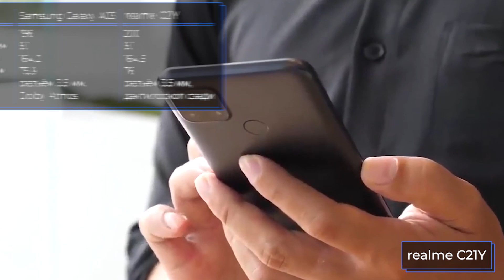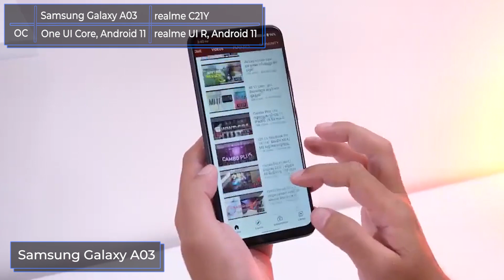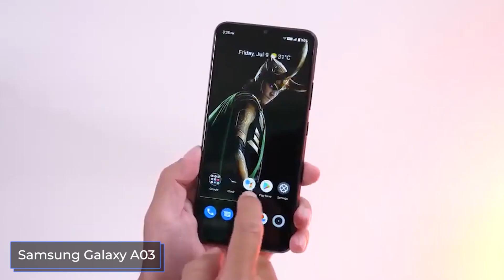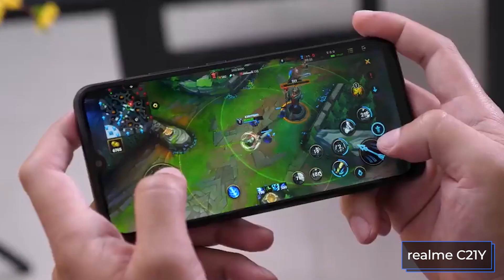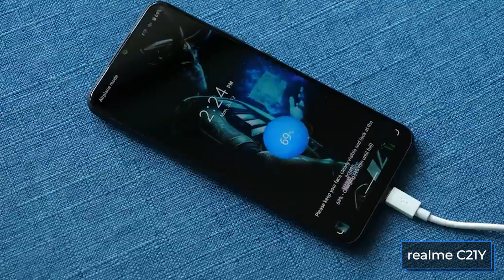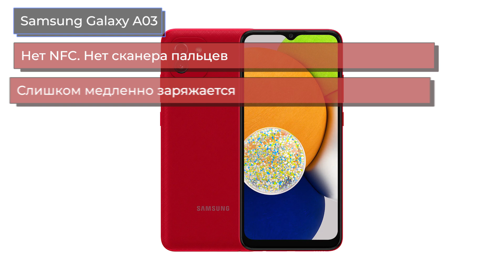Samsung Galaxy A03 vs Realme C21Y. САМЫЕ ОПТИМАЛЬНЫЕ мобилы для народа. Что лучше?